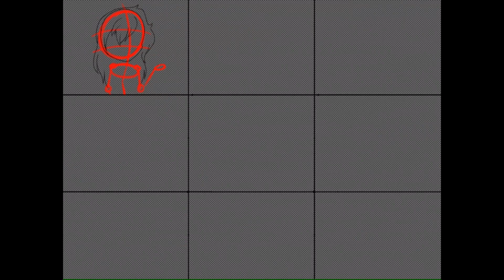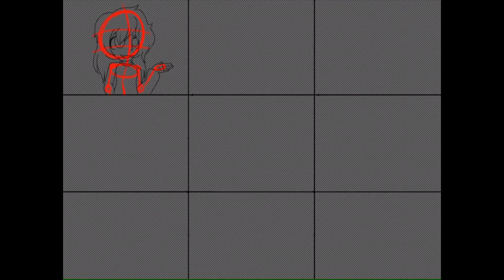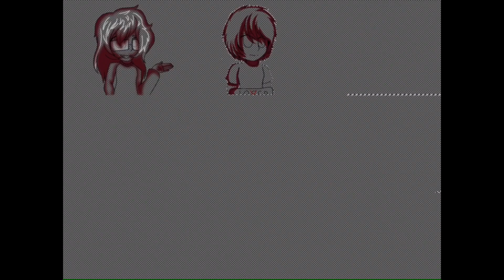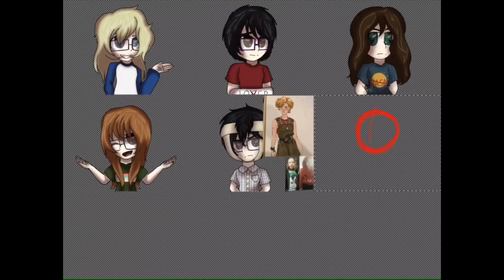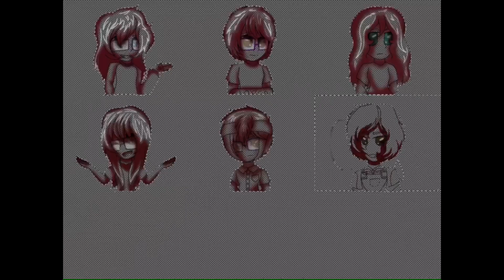The Weird Squad as the Losers Club | IT x Friends AU | Speedpaint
There will be an actual video soon. I promise.

WELCOME BACK TO THE DOGHOUSE! I'M LAURA'SWORLD! Welcome to a new video!

Time: 11 hours and 56 mins
Program(s): iBisPaint X for the drawing, iMovie to edit it.
Movie: IT(2017)

Oh! I have Discord too!